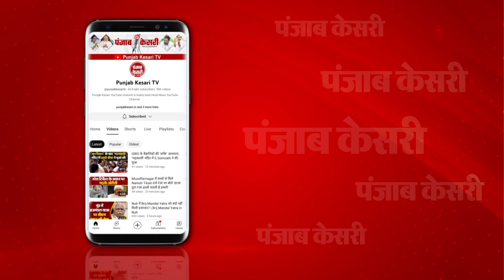Hathras: 'जल्द पुलिस के सामने पेश होगा...’, ‘भोले बाबा’ के वकील A.P Singh ने दिया बड़ा बयान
हाथरस हादसे पर नारायण साकार उर्फ ‘भोले बाबा’ के वकील ने दिया एक और बयान। ए.पी सिंह ने मुख्य आरोपी सेवादार मधुकर को लेकर दिया बयान। कहा- जल्द पुलिस के सामने पेश होगा मुख्य आरोपी सेवादार मधुकर।